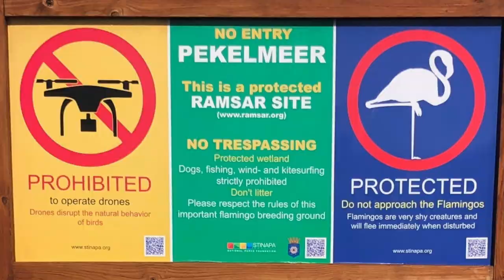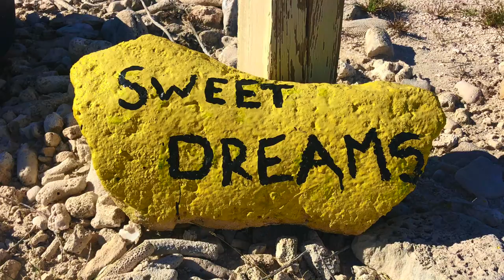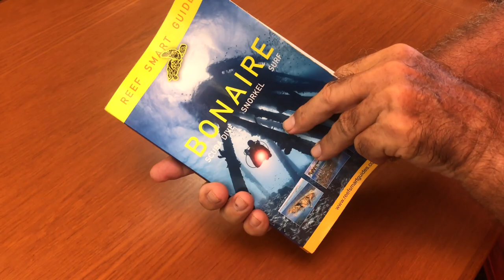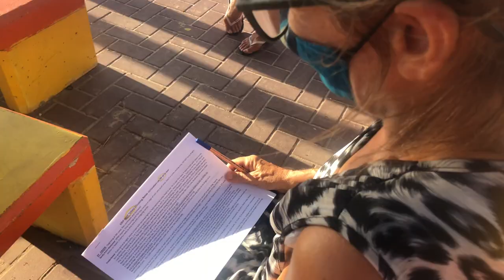#30 Bonaire: Divers Paradise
Welt unter Segeln, Folge 30. Die Wunderwelt der Riffe mit seinen faszinierenden Meeresbewohnern liegt auf Bonaire, bequem erreichbar, direkt unter der Wasseroberfläche und man braucht kein Taucher zu sein, um sie zu genießen!

World under sails, episode 30.The beauties of the reefs with its fascinating marine life are just below the surface of the water on Bonaire and you don't need to be a diver to enjoy them!

Wir freuen uns, dass Ihr unseren Kanal entdeckt habt und uns auf unseren Abenteuern begleitet… Wir sind Anett und Peter und seit sechs Jahren mit unserer Annamera auf Weltreise unterwegs. Nach einem Jahr in der Türkei und fast fast drei Jahren in Griechenland haben wir das Mittelmeer durchquert und nach den Archipelagos der Azoren, Madeira und Kanaren im Februar 2020 den Atlantik überquert und verbringen nun die Wirbelsturm-Saison auf Bonaire.

Zeitgleich mit unserer Abreise aus Griechenland haben wir 2018 unseren YouTube-Kanal „ANNAMERA SAILING“ gegründet, in dem wir Euch mit unseren Segel-Dokus auf dem Laufenden halten. Dabei sind uns Landausflüge genauso wichtig wie Segeln und wir versuchen, das Beste aus beiden Welten für andere nachvollziehbar darzustellen. Da unsere filmische Aufarbeitung ziemlich aufwendig ist, erscheinen unsere Videos etwa im monatlichen Abstand.

Wir sind mit einer Decksalon-Yacht der französischen Premium-Werft WAUQUIEZ (Pilot Saloon 40/42) unterwegs, die sich als ideales Reiseschiff und zuverlässiger und komfortabler Begleiter bewährt hat. Durch den Decksalon haben wir das Geschehen immer bestens im Blick, egal ob auf See, im Hafen oder am Ankerplatz.

Free YouTube Music-Downloads:
Honey and Milk
My Sad Old Heart
Go Not Gently
Acoustic Circles
Moonrise
The New King
New Space Ship
Missing My Girl
The Rising Aaksh Gandhi

(Go Not Gently von Audionautix unterliegt der Lizenz Creative-Commons-Lizenz "Namensnennung 4.0".

Photo-Credit: Minute 00:39
Unterwasser-Foto von Pierre Henriet, Bonaire

Unterwasser-Clips  der "Hilma Hooker" von Florence und Herve´von SY Janus aus Frankreich

Kameras:
I-Phone 8

Schnitt:
I-Movie

Titel-Animation:
Peter Schwendke